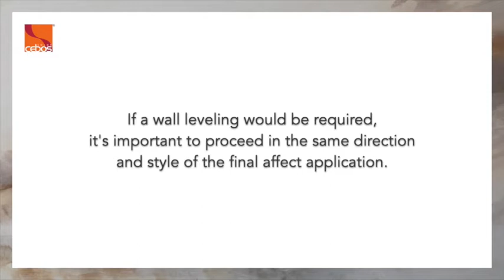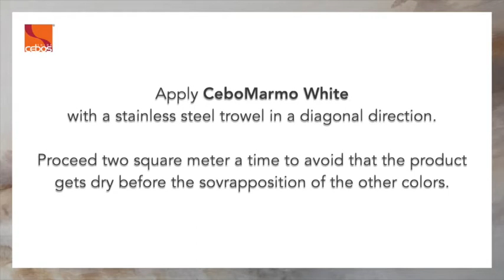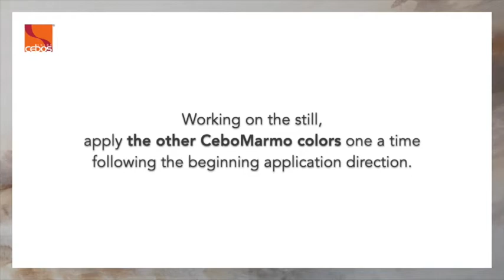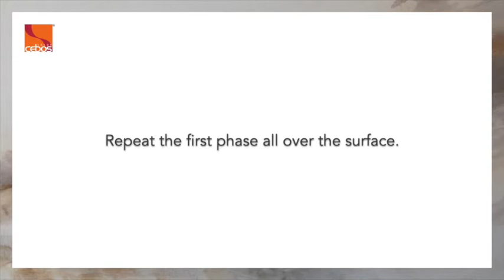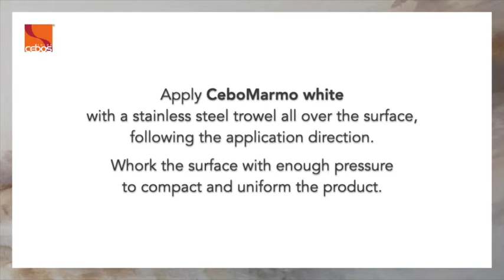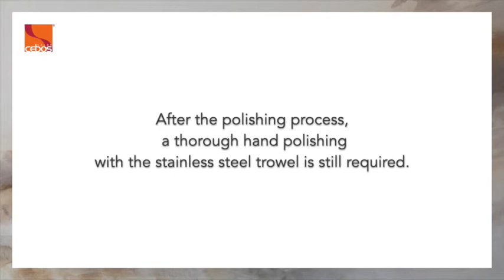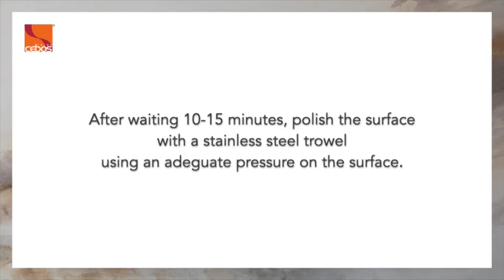CeboMarmo, PIETRA RINASCIMENTALE_en